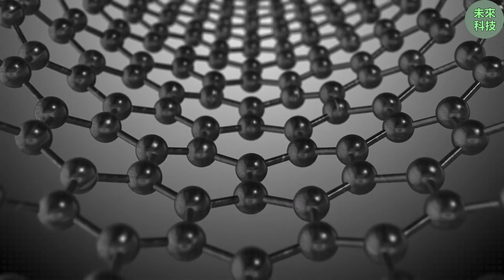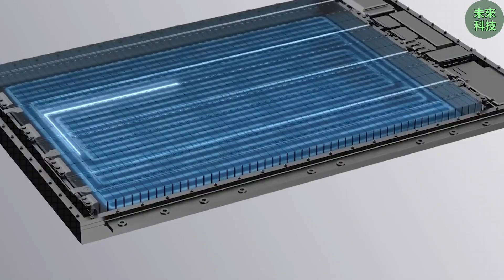科技巨头“变心”？特斯拉铝钠电池秘密研发，2026年或成老年人专属福利！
谁说便宜没好货？特斯拉1.5万美元新电机，用实力打脸比亚迪和丰田！‖埃隆马斯克

特斯拉蓄势待发！铝离子与钠离子电池技术双管齐下，预计2026年投入量产，此举标志着这家电动汽车巨头自早期超级工厂时代以来，在电池技术路线上迈出了最为显著的一步。历经数月的潜心研发和零星信息透露后，特斯拉的铝离子电池和钠离子电池项目均已步入正轨，目标直指2026年的大规模生产。这预示着特斯拉将首次大举进军非锂电池领域，其核心目标是打造更长寿命、维护更简便的驾驶体验，尤其契合那些更看重稳定性和可预见性能而非极致速度的长者用户。

特斯拉铝离子电池与钠离子电池：专为银发族打造，量产在即！如今，关键已不再是这些电池在实验室中的可行性——这一点已毋庸置疑。真正的挑战在于，特斯拉将在实际的日常应用中对哪种电池技术赋予更高的信任度。铝离子电池能否最终兑现其长期以来标榜的快速循环耐久性？钠离子电池又能否在严寒气候条件下维持其性能的稳定，从而解决老年驾驶员每年冬季都会面临的里程焦虑？此外，特斯拉将如何巧妙地将这些新型电池组融入其2026年的生产规划中，同时又不影响弗里蒙特和上海工厂现有的产能？

特斯拉铝离子电池与钠离子电池前瞻：聚焦老年市场，2026年迎来新纪元。在今天的报告中，我们将深入剖析以上所有关键信息。

2026年，哪种特斯拉电池技术将引领面向老年群体的电动汽车市场？

设想一下您的日常出行——无论是购物、看病还是周末郊游——特斯拉计划于2026年量产的铝离子电池和钠离子电池，其设计核心均以您的安心出行为出发点。这些创新技术旨在改善现有锂离子电池组在可靠性、寿命以及续航里程可预测性方面仍存在的不足，从而让老年驾驶员的每一次旅程都更加轻松和值得信赖。铝离子电池有望实现极快的充电速度，据称在150千瓦的直流快速充电条件下，仅需15分钟即可将电量充至80%，同时其循环寿命预计可达到惊人的4500次，这相当于大约120万公里的实际行驶里程，之后才会出现较为明显的电池容量衰减。与之形成对比的是，钠离子电池则更侧重于低温环境下的性能表现，即使在-15°C的低温下，也能保持90%以上的电池容量，而目前常见的磷酸铁锂电池在相同条件下的容量通常仅为70%至75%